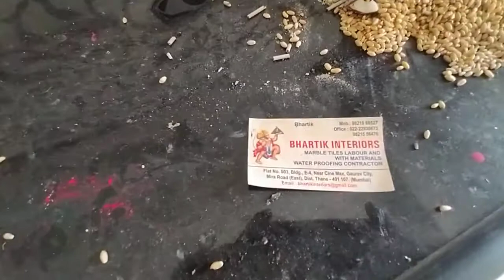Complete clean interior work !! interiordesign design bathroomdesign granite cupboarddesign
How to get interior work done? Mira Raod || interiordesign design || Kalpatru smart work in mumbai

interiordesign granitekitchen kitchenwalldecor cupboarddesign walldesign walltilesdesign #homedecor interiordesign granite walldesign washbasin wall design#kitchenwalldecor

My work - Waterproofing , Furniture , Tiles , POP , Color , Electric, etc. for all interior dezign here in my channel videos

Address- Shop No. 8 Gaurav Manthan-2,phase-4 , Gaorav Sankalp, Mira Road East Dist. Thane - 401107 Mumbai
To Please---
interior design
interior
interior designer near me
home interior
interior decoration
scandinavian interior design
minimalist living room
home designer
bedroom interior
scandinavian interior
living room interior
contemporary interior design
house interior
minimalist interior design
interior decorator near me
anouska hempel
kitchen interior
art deco interior design
industrial interior design
modern home decor
scandinavian living room
bathroom interior design
best interior design
small house interior design
minimalist house design
modern house interior
interior design websites
homestyler interior design
drawing room interior design
office interior
interior architect
famous interior designers
japanese interior design
black interior house
interior design near me
restaurant interior design
lorraine kirke
bohemian interior design
interior wall design
century modern interior design
rustic interior design
interior design company
eclectric interior design

interior designers
interior design
nate berkus
home interior
living room design
interior decoration
interior designers near me
modern house interior
house interior
office interior design
interior design websites
kitchen interior design
interior design websites
kitchen interior design
scandinavian interior design
mario buatta
contemporary interior design
zoom interiors
minimalist interior design
industrial interior design
interior design company
interior home decoration
modern interior
famous interior designers
rustic interior design
interior design firms
decoration design
commercial interior design
Japanese interior design
modern home interior
office interior
apartment interior design
restaurant interior design
farmhouse interior
rebecca robeson
modern farmhouse interiors
interiors by design
traditional living room
mid century modern interiors
interior design services
bathroom interior design
kitchen interior
contemporary decor
bohemian interior design